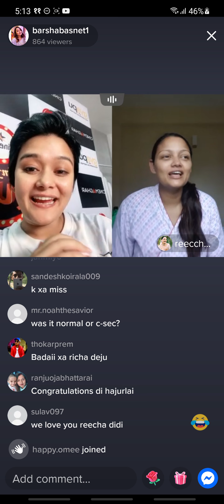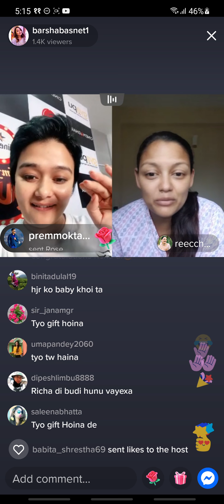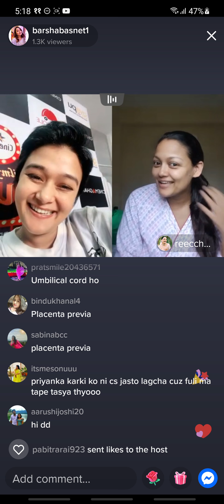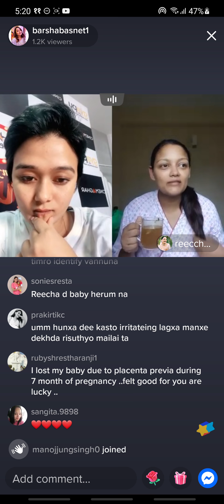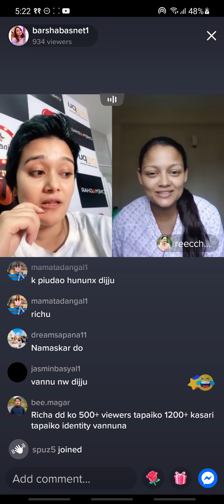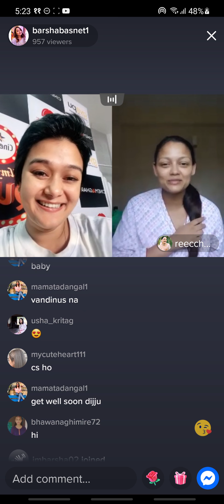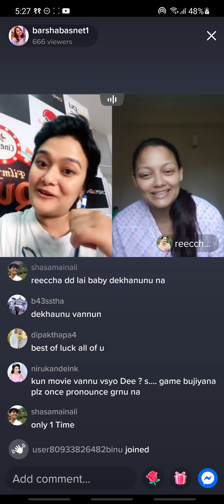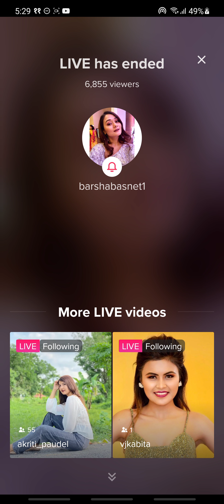barsha is live with reecha in ashoj 11 at around 5, 13 pm